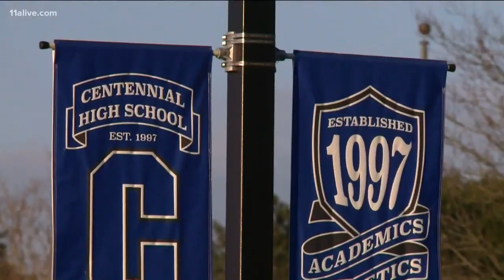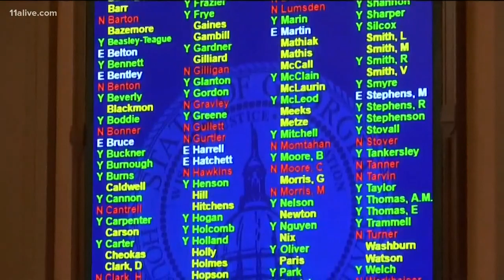Renewed call for Georgia hate crime law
Georgia is one of four states in the U.S. that doesn't have one, though a bill is pending.